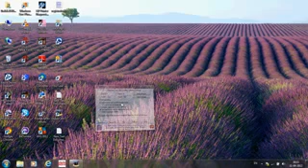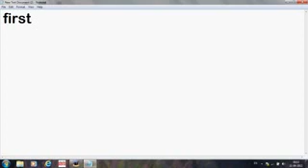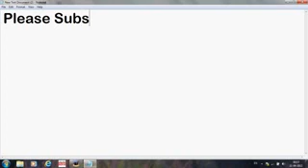Brave Dwarves Free Full Version Download